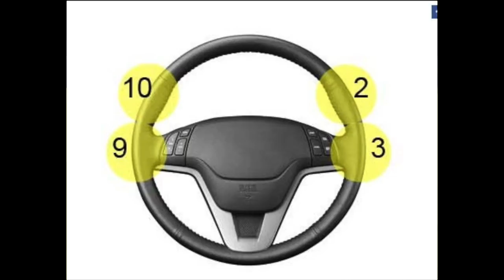MOE NORMAN SECRET IS BEN HOGAN'S SECRET!